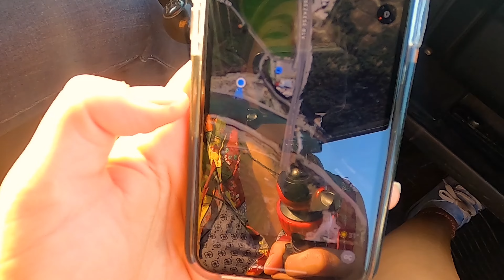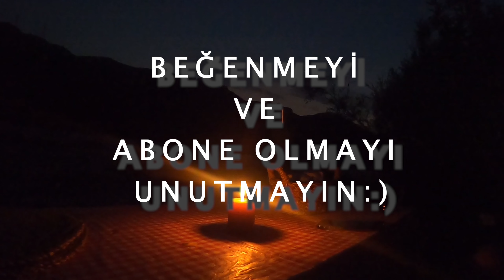DALAMAN ÇAYI KENARINDA ZİYAFET - BANQUET BY THE DALAMAN STREAM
Dalaman çayı kenarında yemek yemek oldukça keyifliydi. Bu videomuzda da dalaman çayının kenarına gitmeyi tercih ettik. Muğla'nın Dalaman ve Ortaca ilçelerini ayıran bu nehir çevresine can suyu olan harika bir yer. Bir gün burada balık avı yapmayı çok istiyoruz.

Aktif olarak kullandığımız @terkisehir hesabımızı takip edebilir doğal ve katkısız ürettiğimiz arı ürünlerini satın alabilirsiniz.

It was very enjoyable to have dinner by the Dalaman stream. In this video, we chose to go to the edge of the Dalaman Stream. This river, which separates Dalaman and Ortaca districts of Muğla, is a wonderful place that provides life to the surrounding area. We would love to go fishing here one day.

You can follow our active account @terkisehir and buy bee products that we produce naturally and without additives.